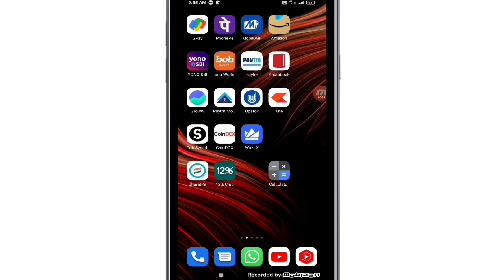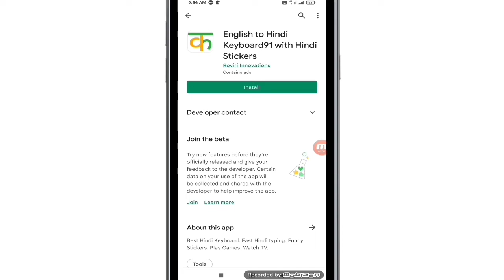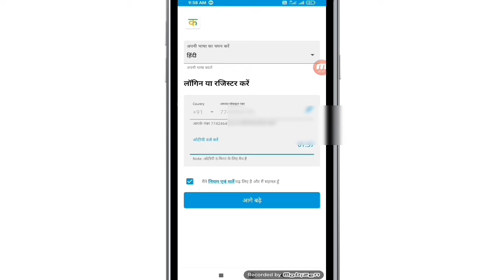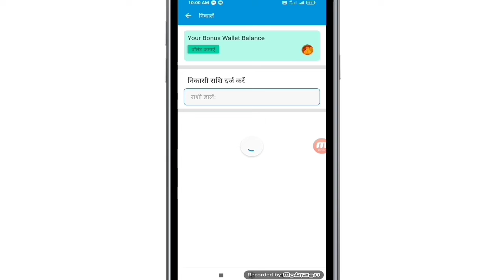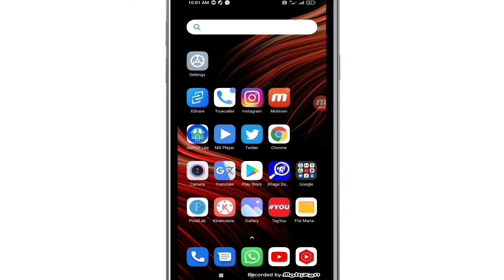Earning App Paytm Cash Without Investment || New Earning App 2022 || Paise Kamane Wala App 2022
Your Quaris :-
1. paise kamane wala app
2. paise kamane wala game
2. game khelkar paise kamane wala app
3. minimum redeem 1 rupees paytm cash
4. instant paytm cash giving apps
5. instant paytm cash earning app
6. instant paytm cash
7. instant earning app
8. instant earning app paytm cash
9. instant earning without investment
10. new earning app 2020
11. new earning app today
12. new earning app without investment
 kaise kamaye

Technical DD
technical dd